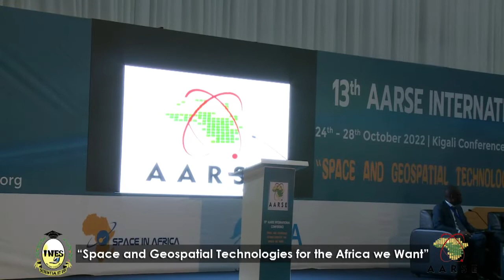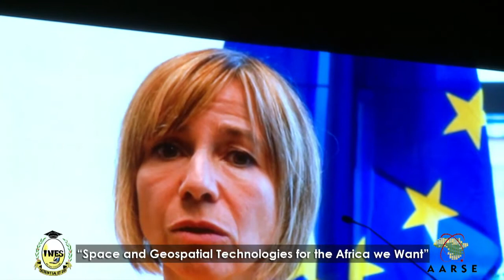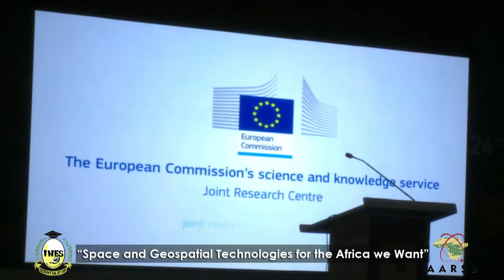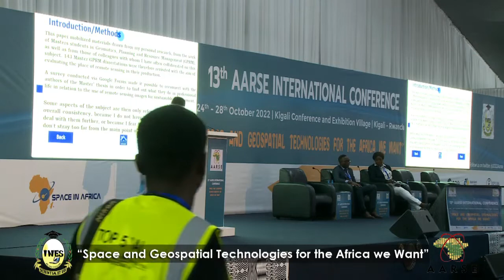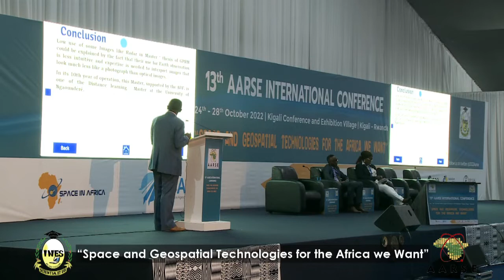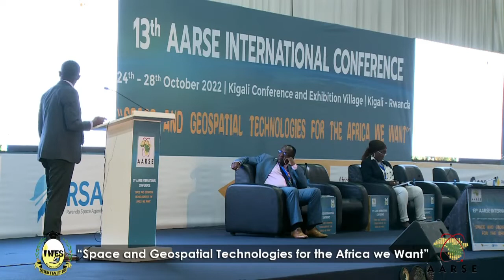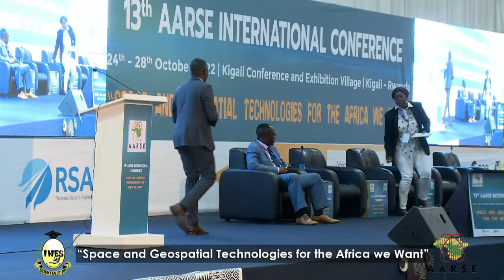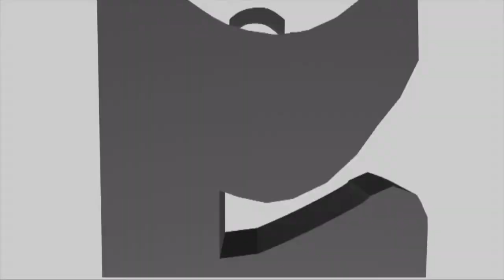𝟭𝟯𝘁𝗵 𝗔𝗔𝗥𝗦𝗘 𝗜𝗻𝘁𝗲𝗿𝗻𝗮𝘁𝗶𝗼𝗻𝗮𝗹 𝗖𝗼𝗻𝗳𝗲𝗿𝗲𝗻𝗰𝗲: "African Space Development under the African Space Agency"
Plenary Session 1 - Venue: AKAGERA HALL
Moderator: Joseph Abakunda
Rapporteur: Tharcille &Evelyne
Theme: Space and geospatial technologies for Africa We Want (African Space Development under the
African Space Agency)
- Keynote 1: Dr. Tidiane Ouattara, AUC
- Keynote 2: Mr Fabrice Rodriguez, Airbus
- Keynote 3: Colonel Francis NGABO, CEO RSA
- Keynote 4: Dr Benjamin Koetz, ESA
- Keynote 5: Mrs Evi PAPANTONIOU, European Commission (5 min. Video message)